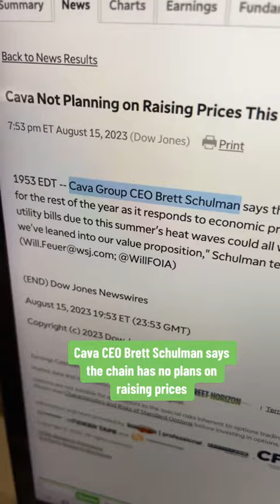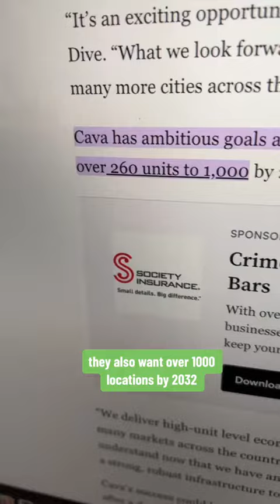CAVA Earnings Are Out and WOW! Are they TOO AGGRESSIVE with their expansion plans???